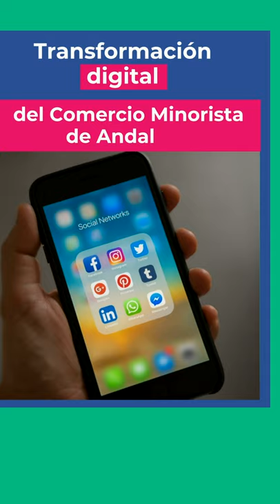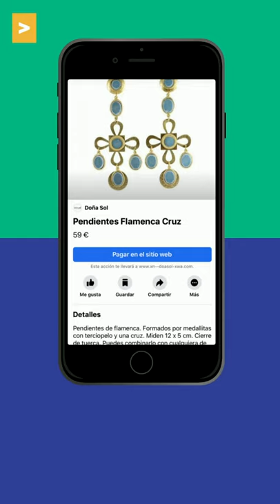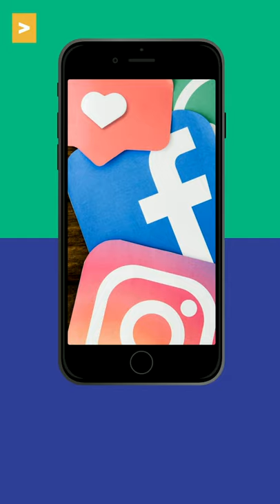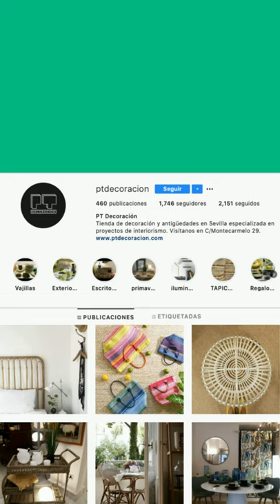Recurso 7 | Consigue ventas directas a través de las RRSS